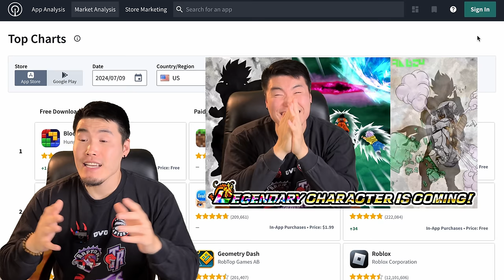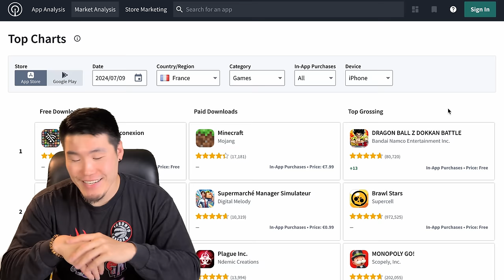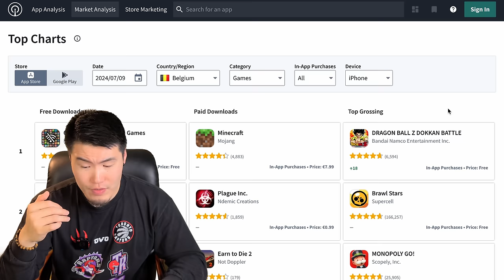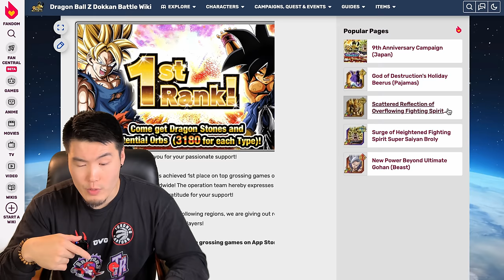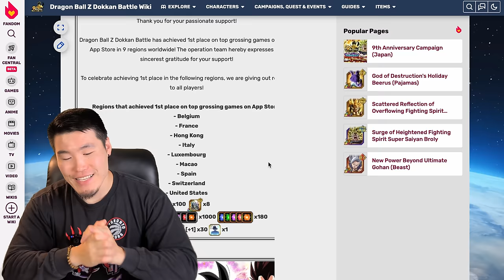TONS OF STONES ON THE WAY?! Global 9th Anniversary TOP GROSSING Update! (DBZ Dokkan Battle)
FREE STONES! That is all.